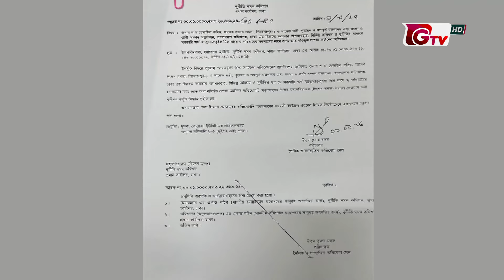অবশেষে সম্পদ বিবরণী জমা দিলেন বেনজীর ও মতিউর | Benazir Ahmed | NBR Motiur | Gtv News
অবশেষে সম্পদ বিবরণী জমা দিলেন বেনজীর ও মতিউর | Benazir Ahmed | NBR Motiur | Gtv News | 01September2024